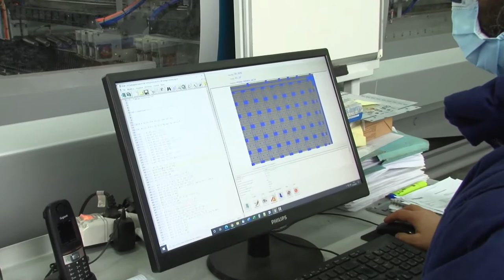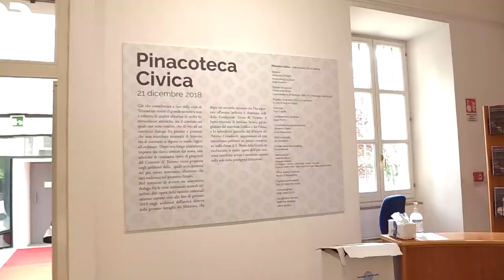Mascherine e Green Pass, dal primo maggio le nuove regole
Ieri primo maggio e festa dei lavoratori è stata anche la prima volta dopo due anni senza mascherine all'interno di bar e ristoranti. Le nuove regole in vigore dopo l'ordinanza firmata dal ministro alla Salute Roberto Speranza nel servizio